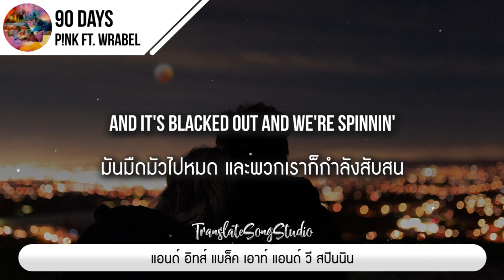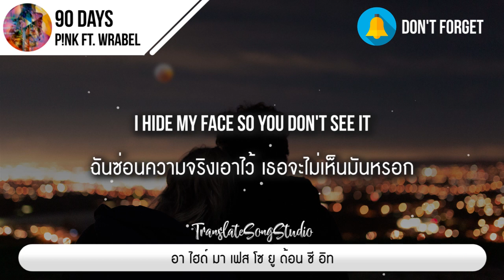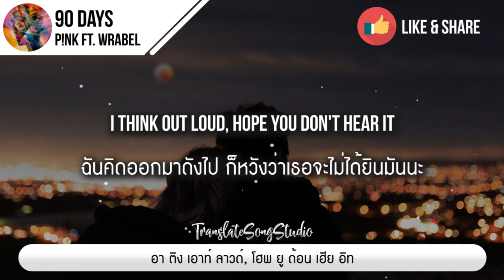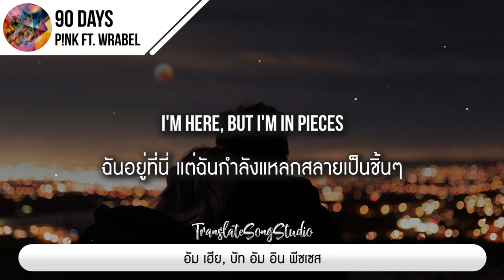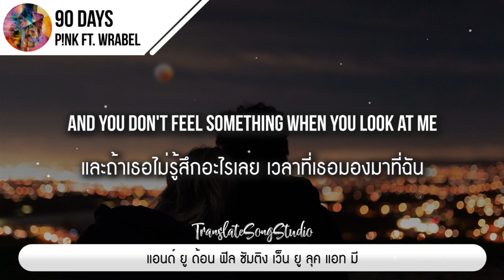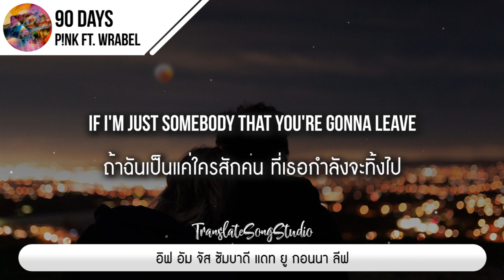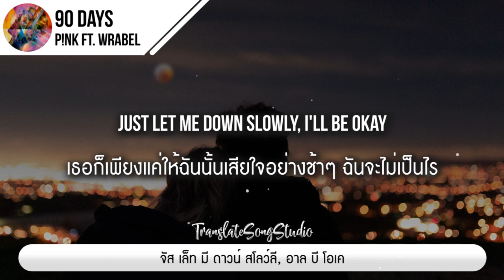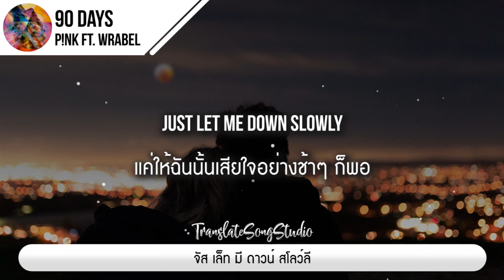แปลเพลง 90 Days - P!nk ft. Wrabel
🙏🙏🙏🙏🙏 ขอขอบคุณ คุณเหมรัชต โดเนท ทรู วอลเลท 100 บาท

🎵 90 Days - P!nk ft  Wrabel